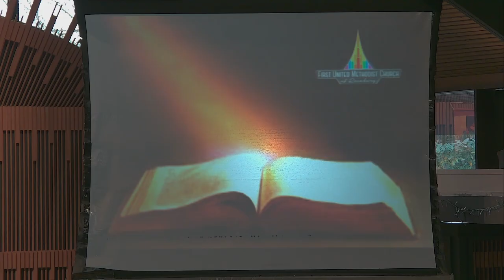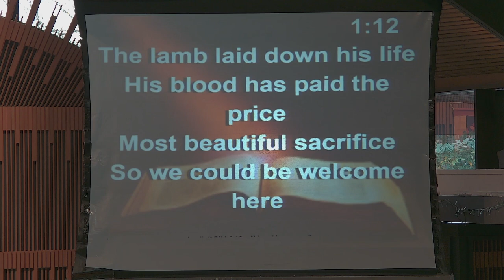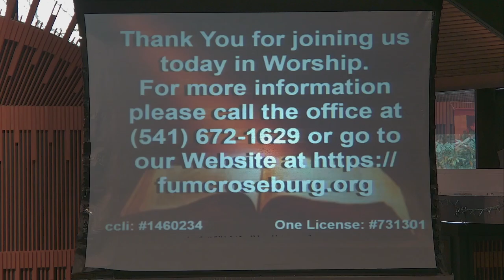RFUMC 11/10/24 Service